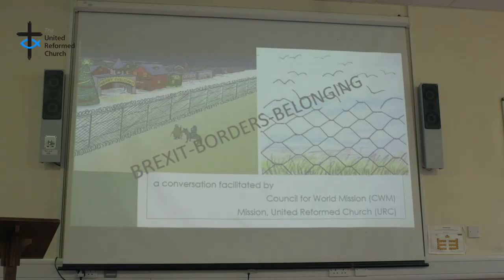Brexit Borders Belonging Introduction Michael Jagessar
BREXIT, BORDERS, BELONGING: Michael explores some of the intersecting connections that have landed the UK where it is with its withdrawal from the EU. Wayne Hawkins from Council for World Mission welcomes delegates.